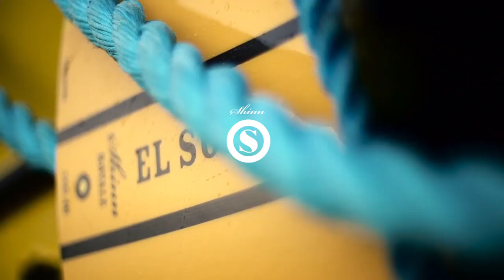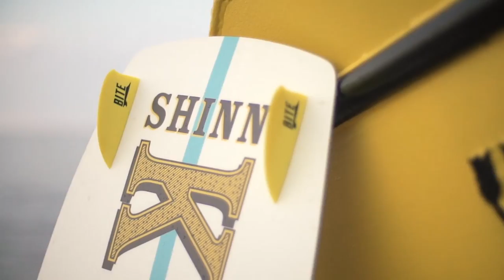King Gee El Sol | by Shinn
The King Gee El Sol is the result of years of development for lightwind performance and usability. Check out the capabilities of this board for beginner and expert kiteboarders.